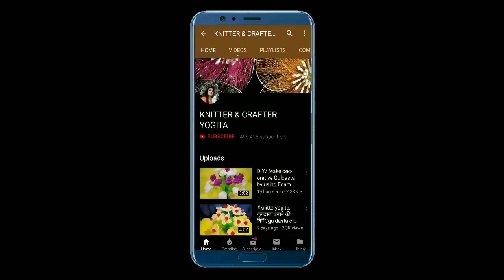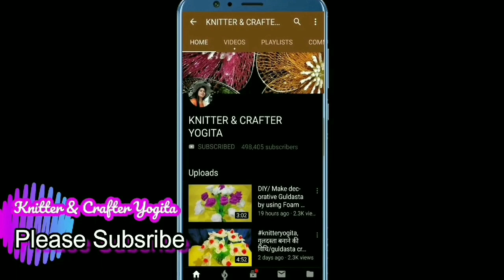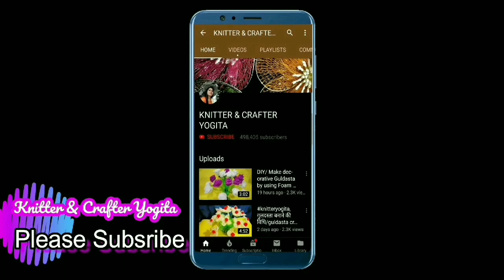DIY! 5 beautiful pom pom table mat design, door mat design, freeze cover design,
hello friends
Aaj hum aapko 5 tarah table mate design banakar sikhayenge,